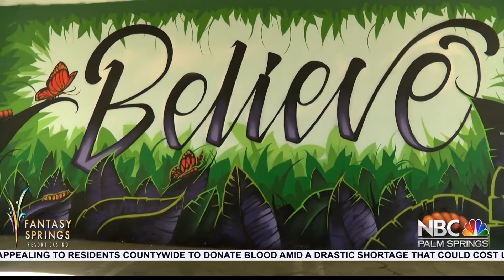CV C.A.R.E - Daniel Sullivan and Pamela Price on NBC Palm Springs for the California Arts Council